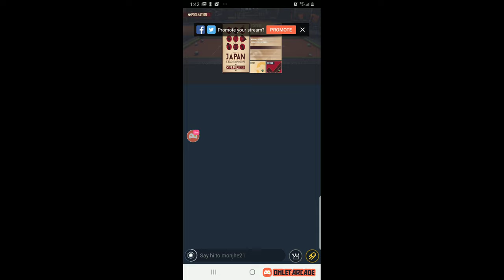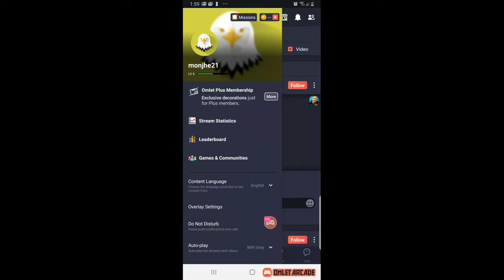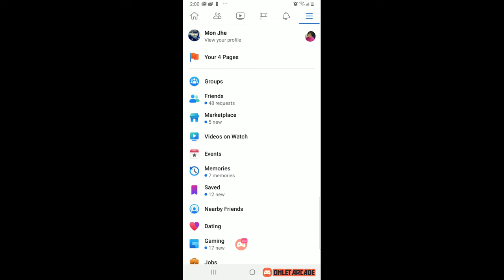Xtreme gaming Live Stream aka Pool Nation Fx 01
pool nation livestream on xbox one